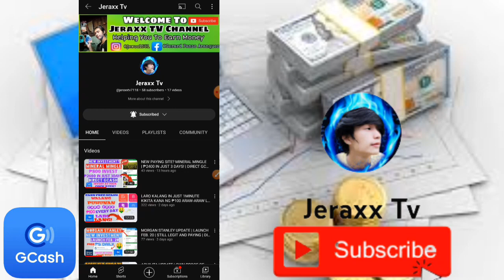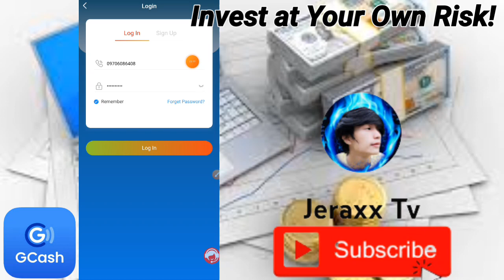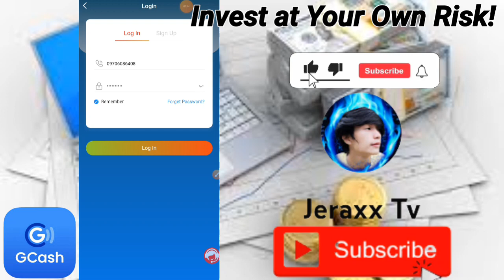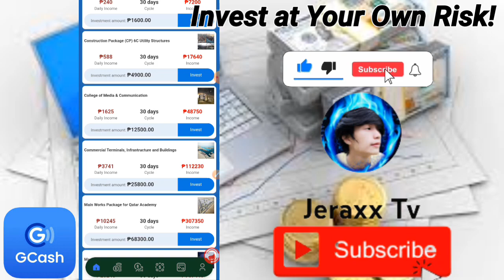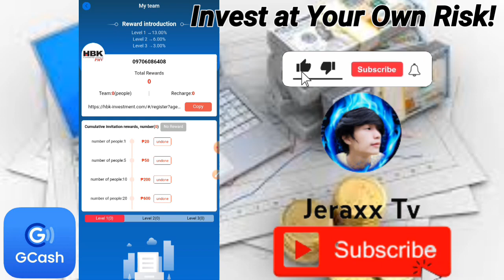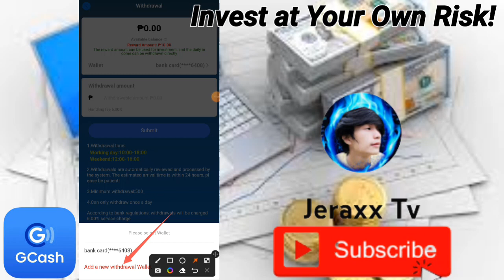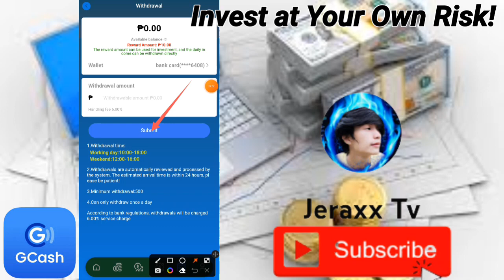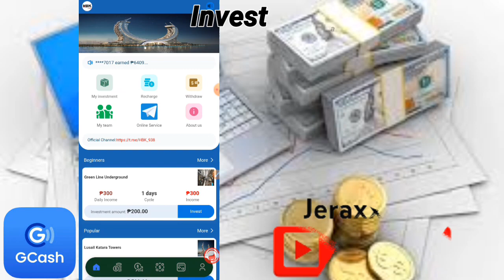NEW PAYING APP | FREE ₱200 UPON SIGN UP! | HBK-Invest | DIRECT GCASH!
PAALALA: INVEST AT YOUR OWN RISK!

PAALALA: MANAGED YOUR OWN MONEY!

PAALALA: DO YOUR OWN RESEARCH!

PAALALA: INVEST WHAT YOU CAN AFFORD TO LOSE!

PEACE✌